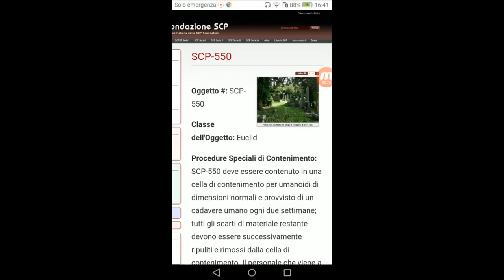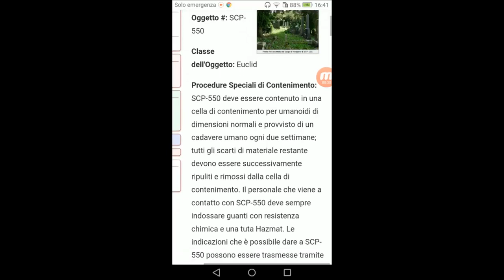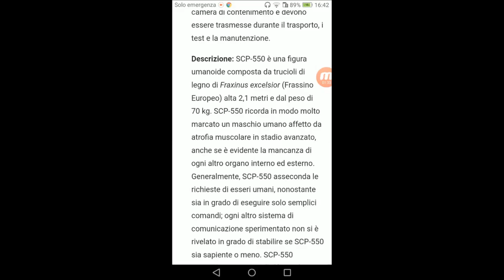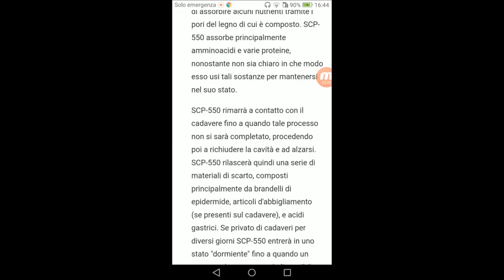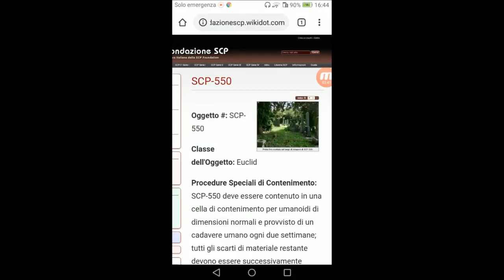#395 Miti e Misteri Scp - SCP-550 Il Ghûl